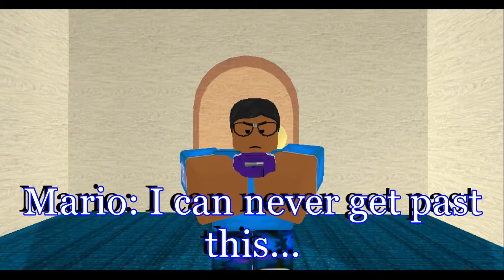(Reupload Episode 7) THAT MARIO GUY SHOW: The Secret delivery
This Was Originally released in: July 24, 2017

[Season 1 Episode 7] One day Mario ordered a mysterious package. But his other friends did not know what he got except Cooldude wants to know what Mario got?

Made with Roblox Studios

--What was removed--
Remove Shooting stars (original) [Sorry Riley]
At  2:41 - 3:15
Kirby Return to Dream Land
At  3:45 - 4:30